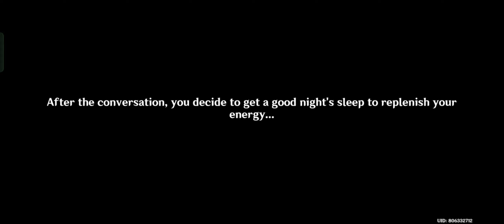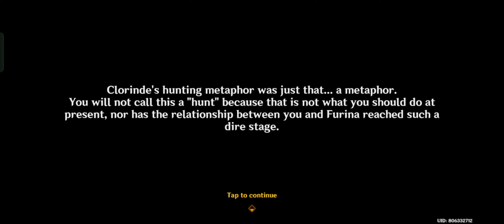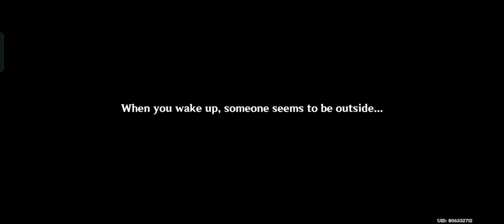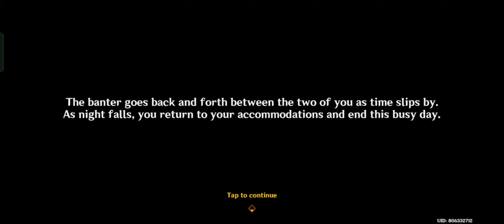archon quest fontaine episode 12